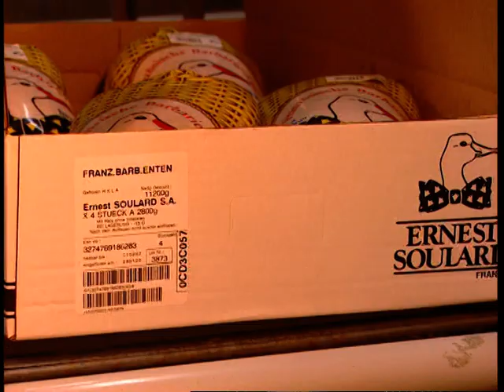Ernest Soulard - Le choix de l'excellence en France et à l'international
La société Ernest Soulard produit 100 000 canards par semaine, tant pour le foie gras que pour les gammes "maigre" et "gras", avec 50% de la production exportée à l'international, vers les marchés européens et asiatiques.
Choisir le Canard Soulard, c'est avoir l'assurance du respect de la qualité de la production mais aussi la garantie d'une expérience reconnue.